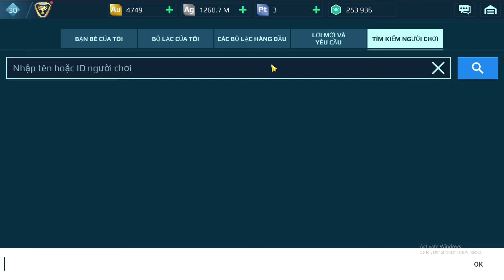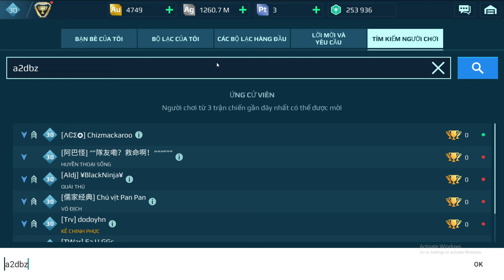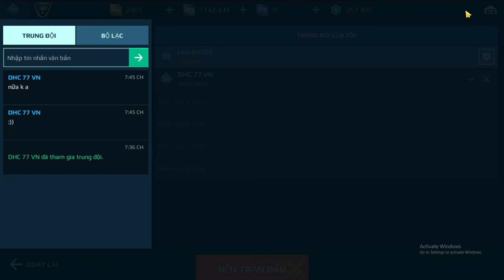[War Robot] Sở hữu sức mạnh không thua kém Bậc T4 - Chú Bulwark quẩy nát chiến trường